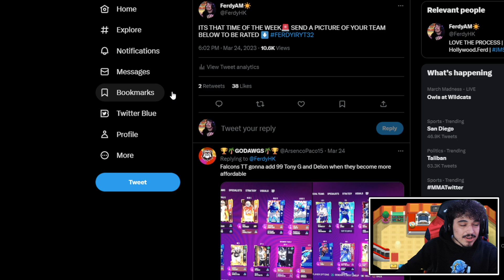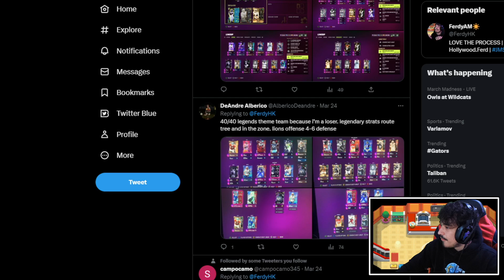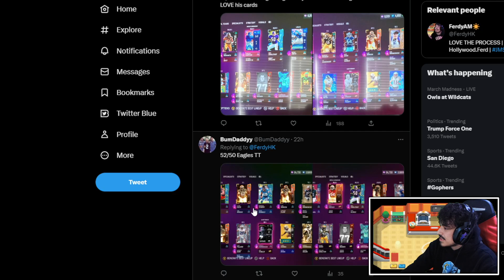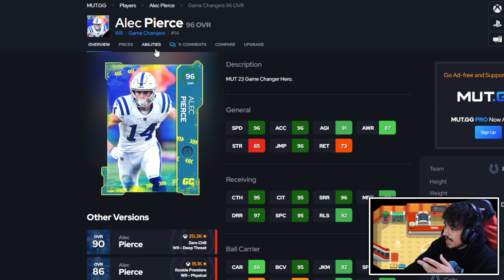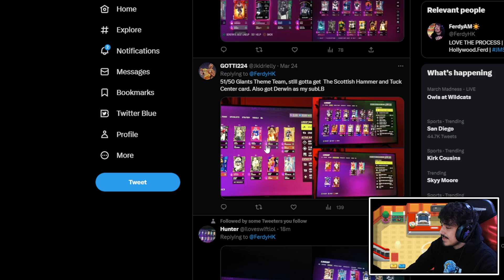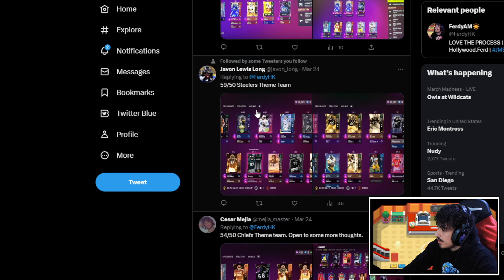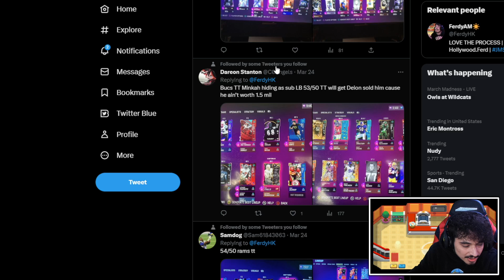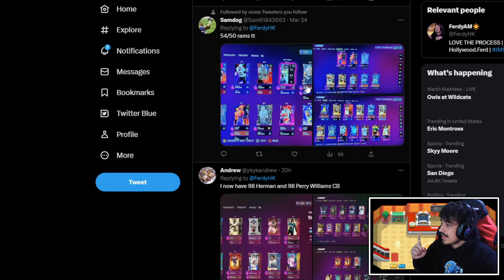I RATE YOUR TEAMS EP. 32 - Madden 23 Ultimate Team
In todays Madden 23 video, I rate your Madden 23 Ultimate Team squads.